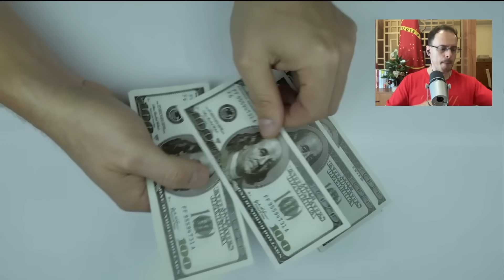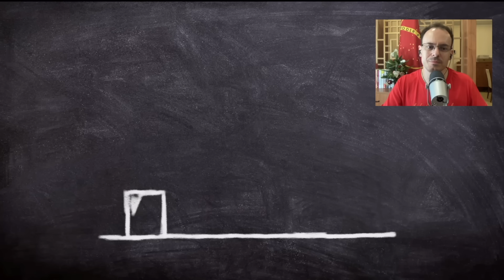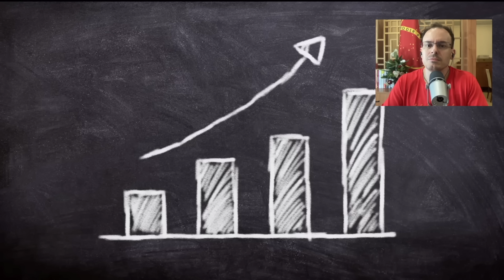PAULO GUEDES E A CHINA VAI QUEBRAR!